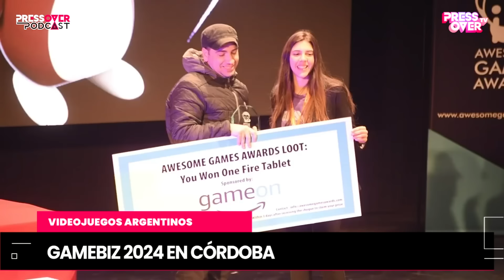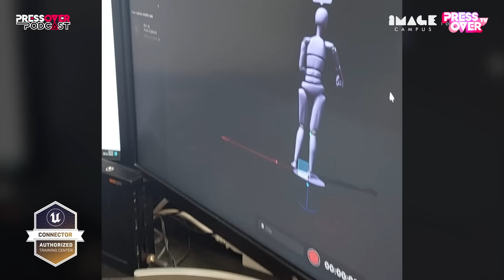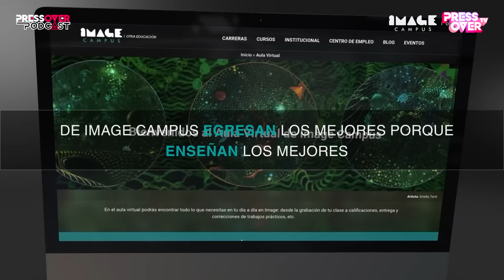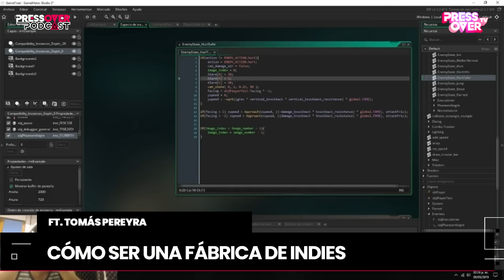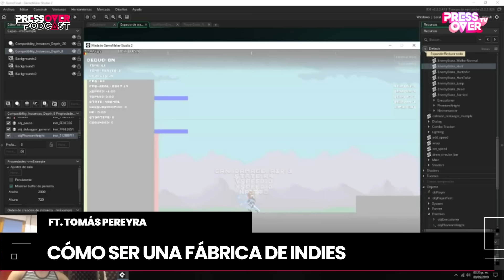Creando videojuegos en solitario - Press Over Podcast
¿Qué tan difícil es que una persona sola haga videojuegos? ¿Y si encima hace varios a la vez? Para nosotros es imposible, pero no tanto para Tomás J. Pereyra, creador de Void Survivors, Soul Quest y algunos otros que tiene en carpeta.

El desarrollador argentino se vino a Press Over Podcast a contarnos cómo es esto de hacer videojuegos prácticamente solo. Cuáles son sus hábitos, cómo se organiza, con qué motor los hace, qué opina de la industria local, y muchos detalles más.

Además, como siempre, hacemos un primer bloque de repaso de noticias locales e internacionales.

TEMAS:
00:00 Presentación y repaso del finde
05:47 Mer Grazzini en Málaga
10:27 Gamebiz 2024, la nueva EVA Córdoba
15:02 Dreamcore anunció nuevo mapa
20:03 Astor, videojuego colombiano
22:12 El Dr. Who argentino
24:38 Helldivers II Gate
33:58 Haciendo videojuegos en solitario, con Tomás J. Pereyra

Agradecemos a:

@ImageCampusVideos por acompañar este podcast.
@GameEverStudio por creer en Press Over desde un comienzo. Y a @ToniLeys por siempre brindarnos su mejor música, en este caso el temazo Dakimakura (feat. Santiago Zorrilla).